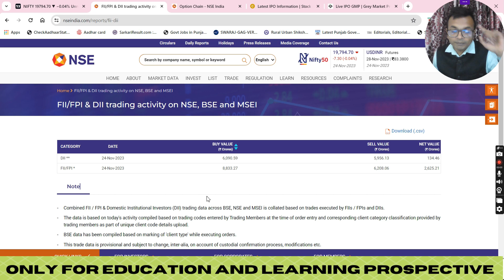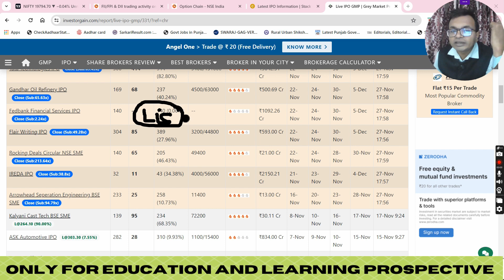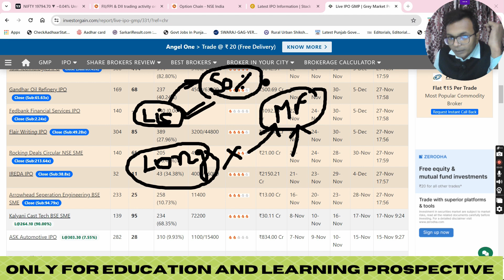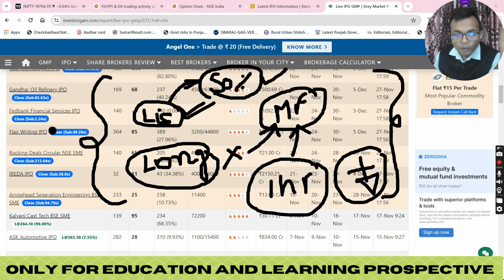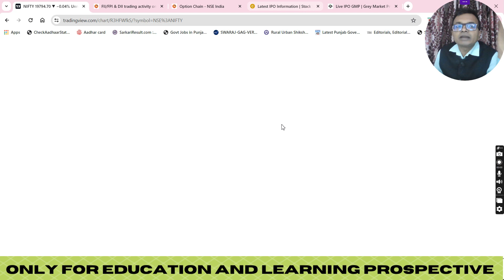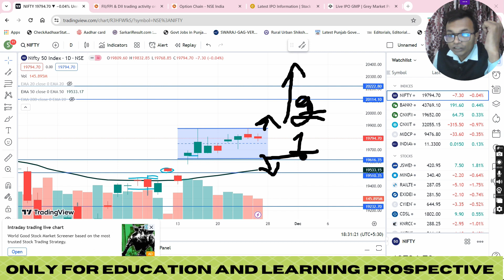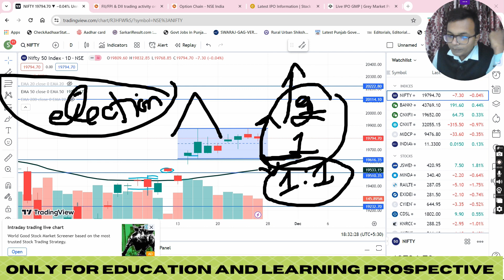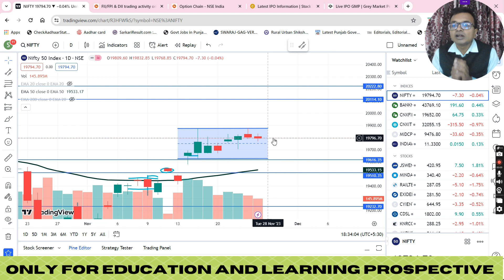IREDA, Arrowhead Seperation Engineering IPO’s LISTING STRATEGY - 28 NOV